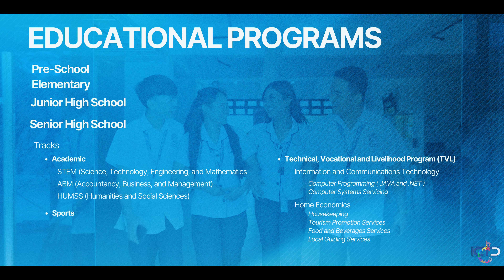𝐒𝐞𝐜𝐮𝐫𝐞 𝐲𝐨𝐮𝐫 𝐜𝐡𝐢𝐥𝐝’𝐬 𝐚𝐜𝐚𝐝𝐞𝐦𝐢𝐜 𝐟𝐮𝐭𝐮𝐫𝐞 𝐡𝐞𝐫𝐞 𝐚𝐭 𝐏𝐂𝐔𝐃! 🐬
Join a nurturing learning community where passionate educators and eager young minds come together to lay the foundation for a brighter future. — Philippine Christian University - Dasmariñas!

📍Sampaloc 1, Dasmariñas City, Cavite